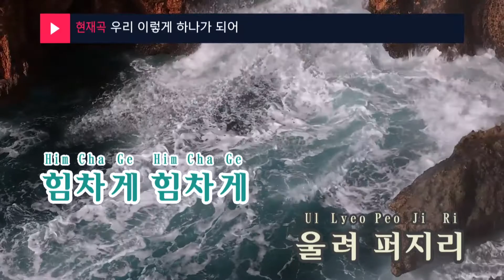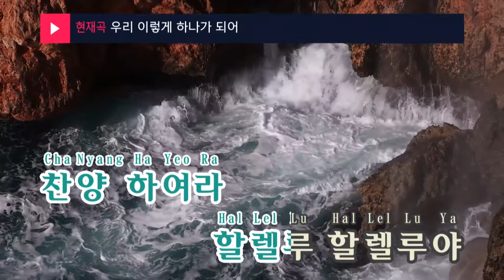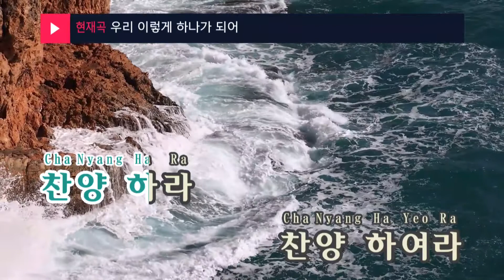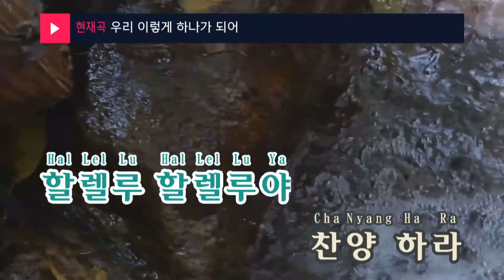우리 이렇게 하나가 되어 - 복음성가(We become one like this - Gospel song) (KY.99796) / KY Karaoke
★ 곡 정보 ★
번호 : 99796
제목 : 우리 이렇게 하나가 되어
가수 : 복음성가
작사 : 김민식
작곡 : 김민식

Copyrightⓒkeumyoung